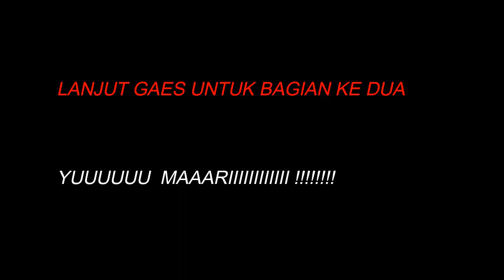GERAK JALAN BHAYANGKARI VS COWOK TALAGA, BUTTU CUI DAN INDORANGNGAN " LUCU SANGAT MENGHIBUR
Ibu- ibu cantik bhayangkari yang anggun dan cantik lembut benar- benar memberikan tontonan gerak jalan yang membuat masyarakat kagum, mereka ikut serta dalam perayaan 74 tahun kemerdekaan indonesia di tempat kami, kota ENREKANG.

Dan tidak ketinggalan juga penampilan ade- adek dari cowok- cowok keren di tempat kami, talaga, buttu cui dan indorangngan, rugi jika tidak menonton sampai habis.

Wassalam
Riani amg